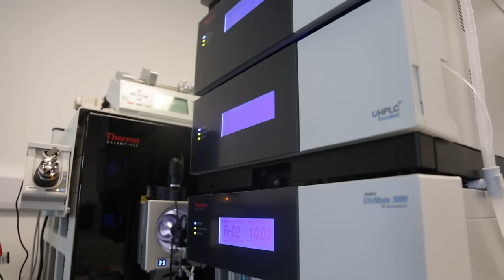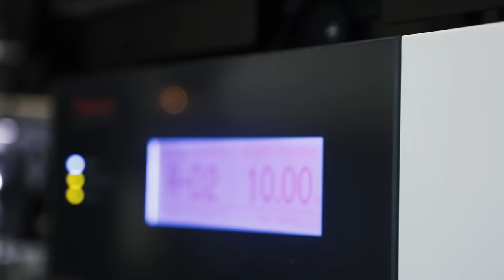Designing a ‘base paint’ to fight cancer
Immunocore is harnessing the body’s own immune cells to fight cancer. The biotechnology underpinning Immunocore is based on the science of founder Dr Bent Jakobsen, who led his own research team at Oxford’s Institute of Molecular Medicine until 2000. That work is now paying dividends, with positive results for their first clinical trials recently announced. Immunocore’s ambition is to become a premier global biotechnology company and a leader in the field of cancer immunotherapy.

The UK’s excellent science base supports companies across industrial sectors to innovate, bringing broad benefits for society and supporting economic growth.